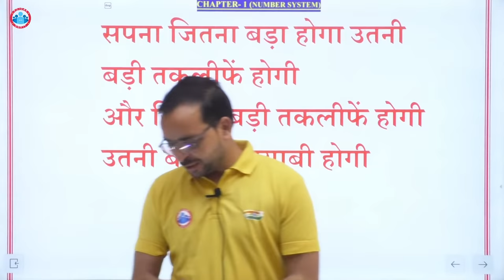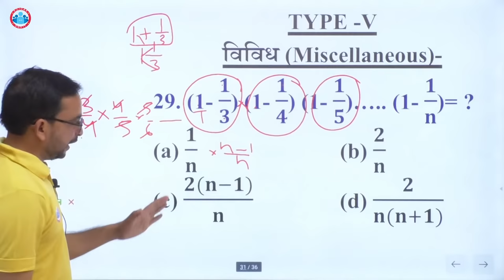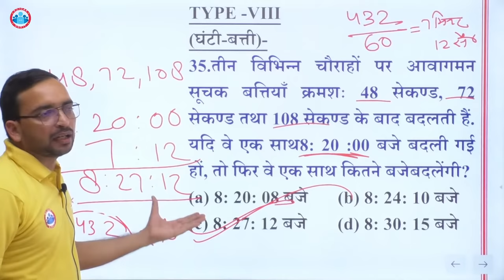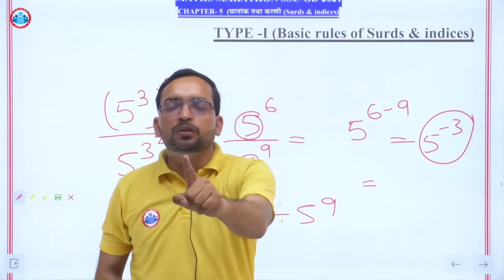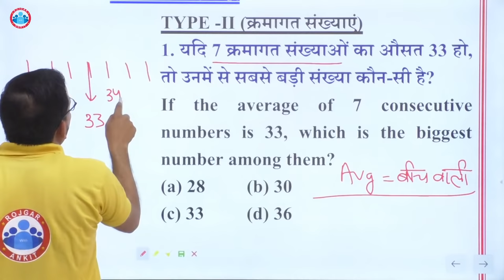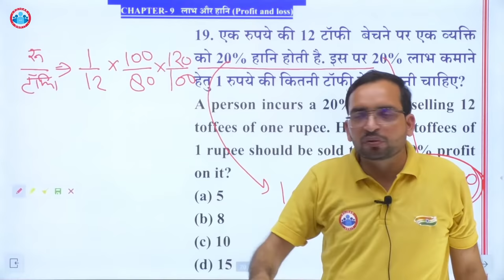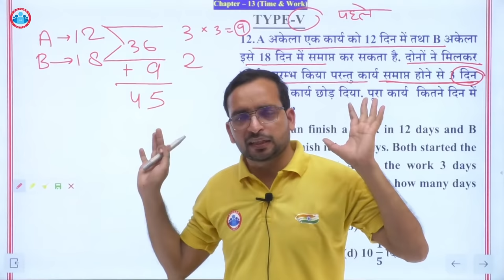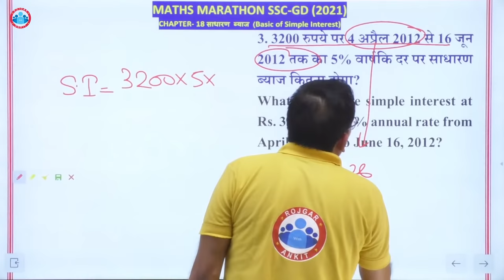Maths Marathon SSC-GD 2021 | Complete Maths For SSC-GD | SSC-GD Maths Marathon By Ankit Bhati Sir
In 2018, SSC GD Recruitment was done to fill 60210 vacancies. The final result was announced in the month of January 2021 in which a total of 55915 candidates ( Male-47582, Female-8333 ) are selected for the post of Constable (GD) and Rifleman (GD).

We have covered all these topics NUMBER SYSTEM, HCF & LCM, DECIMAL & FRACTION, SQUARE ROOT & CUBE ROOT, SURDS & INDICES, SIMPLIFICATION, AVERAGE, PERCENTAGE, PROFIT & LOSS, RATIO&PROPORTION, PARTNERSHIP
, COMPOUND PROPORTION, TIME & WORK, PIPE & CISTERN, TIME & DISTANCE, TRAIN BASED QUESTIONS, and BOAT & STREAM in One video as a Marathon Video.

This video contains full arithmetic.
Chapters:
00:00 An intro about SSC GD
04:05 NUMBER SYSTEM
01:58:19 HCF & LCM
03:30:10 DECIMAL & FRACTION
04:08:05 SQUARE ROOT & CUBE ROOT
05:00:43 SURDS & INDICES
05:27:20 SIMPLIFICATION
06:32:00 AVERAGE
07:19:38 PERCENTAGE
08:00:00 PROFIT & LOSS
08:52:18 RATIO&PROPORTION
09:20:12 PARTNERSHIP
09:35:15 COMPOUND PROPORTION
09:49:39 TIME & WORK
10:27:25 PIPE & CISTERN
10:45:14 TIME & DISTANCE
11:09:32 TRAIN BASED QUESTIONS
11:38:16 BOAT & STREAM
11:48:44 Thank You

Rojgar with Ankit windows app :-

⏭️ Join Our Telegram channels :-
⏭️ Rojgar with Ankit (NTPC /GROUP D) :-